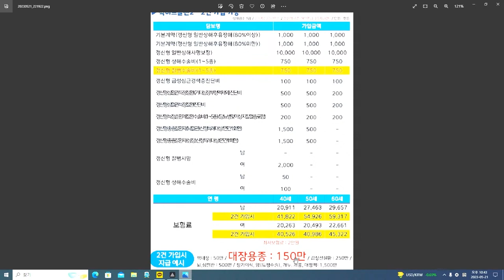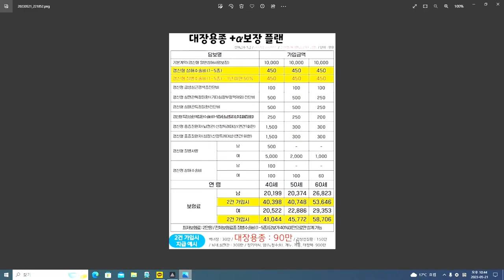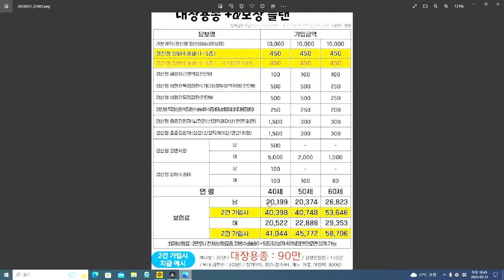수술비보험 높은한도? 저렴한 보험료? 그게 가능해?? (2구좌 동시 가입~)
높은 한도? 저렴한 보험료? 그게 가입한 2구좌 상품
추천해 드립니다..

가성비대비 비교를 통해 준비하시기 바라며
항상 최고의 상품을 추천하는 수술비보험 끝판왕
보험왕이 되겠습니다.

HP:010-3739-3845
카톡친구추가:r2an
카톡플러스친구:보험왕